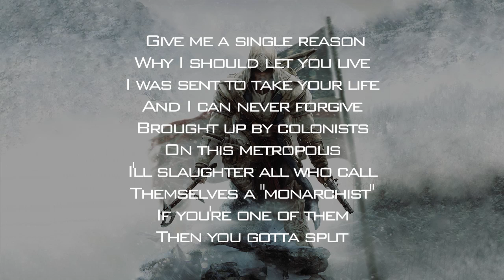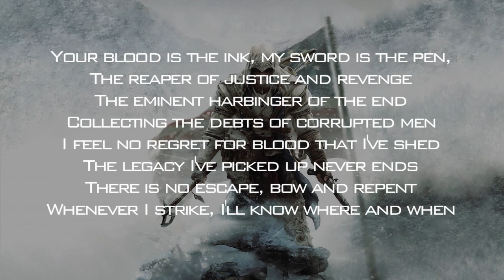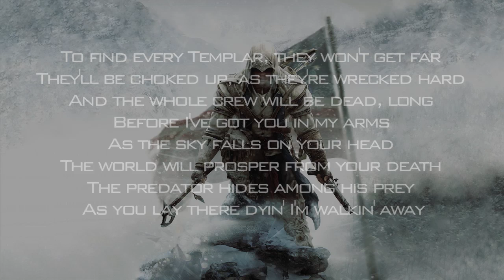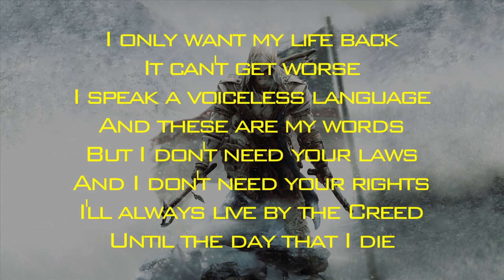AC 3 Rap Lyrics - "Born Into Revolution" by JT Machinima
SONG DOWNLOADS

Thanks for the support guys.  More to come soon!